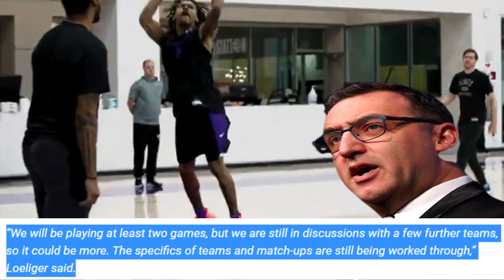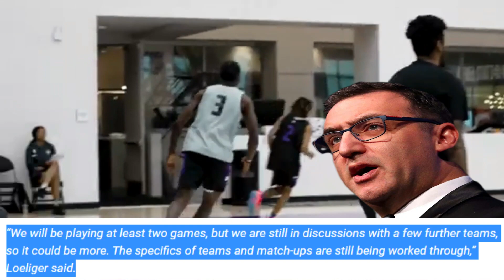BREAKING; KAI SOTTO NEXT STEPS is PRE-SEASON, CONFIRMED NA BA? | 25% ANG CHANCE SA PRE-SEASON. [HD]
Hello Guys, pray lang tayo para kay Kai, 25% lang ang chance nya sa pre-season.